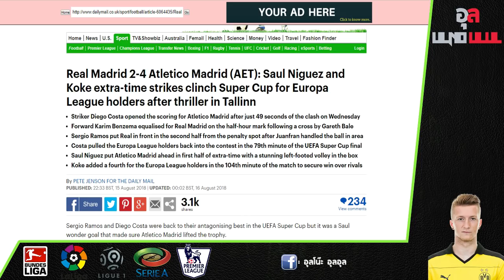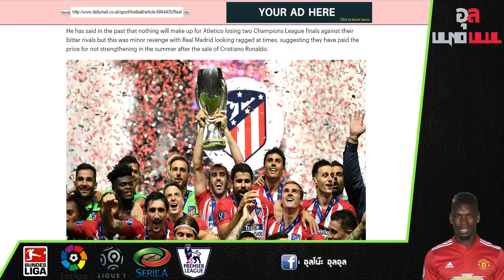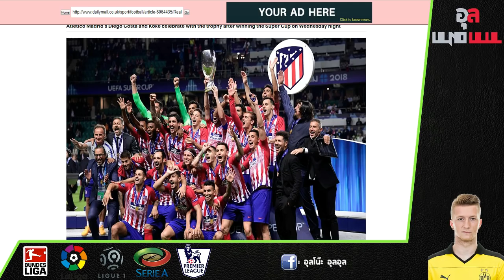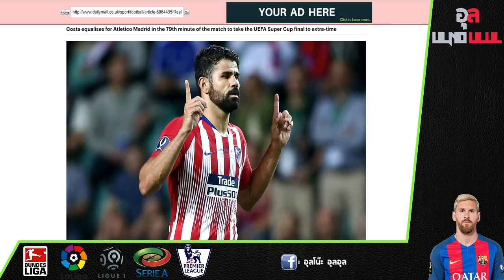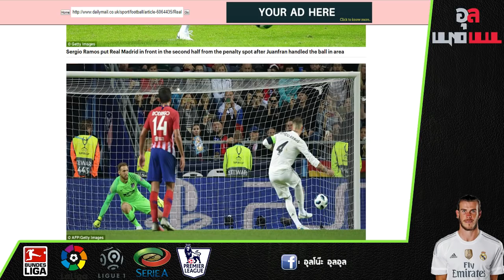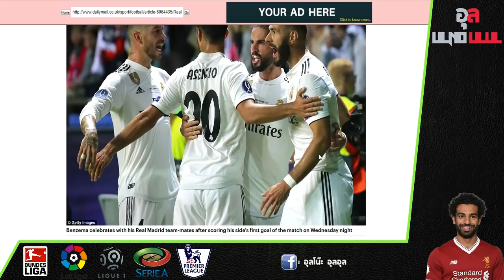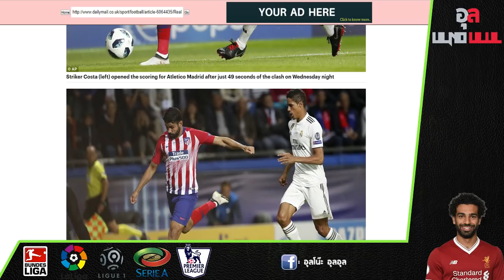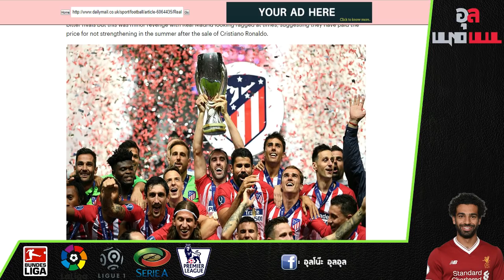ตราหมีคมกว่า!! แอต.มาดริด เอาชนะ เรอัล มาดริด คว้าแชมป์ ซูเปอร์ คัพ สมัยที่ 3